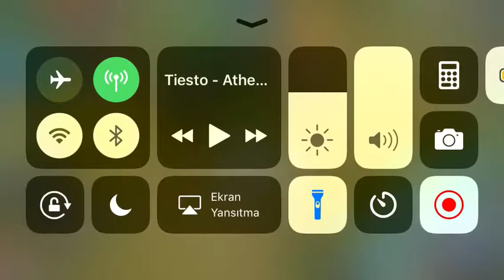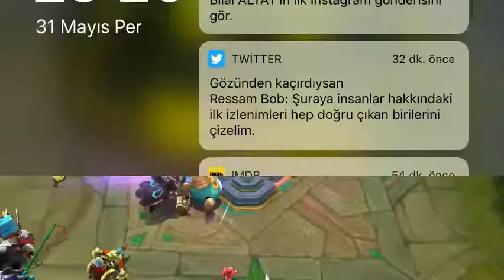Mobil legends Gord Endoplazmic1KuLum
Mobil legends Gord Endoplazmic1KuLum 44 ekibinden yeni bir show bence izlemeye değer.